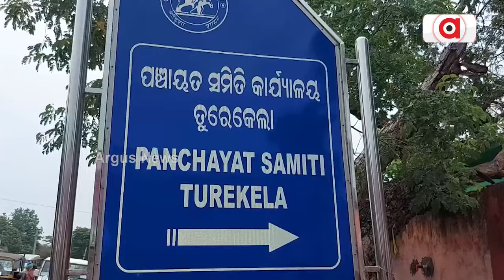ନାହିଁ ନାହିଁର ଗାଁ ଅର୍ଜନୀ | Balangir | Odisha | Argus News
ମୌଳିକ ସୁବିଧାରୁ ବହୁ ଦୂରରେ ଅର୍ଜନୀ। ବଣ ଜଙ୍ଗଳ ଘେରା ଗାଁକୁ ନାହିଁ ରାସ୍ତା । ପାହାଡିଆ ରାସ୍ତା ହିଁ ଏମାନଙ୍କ ଶେଷ ଭରସା।